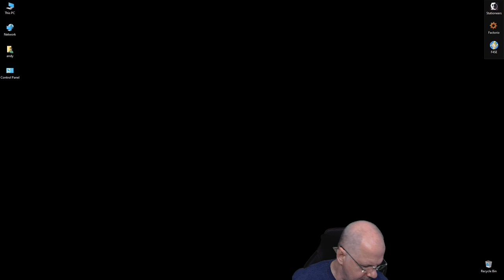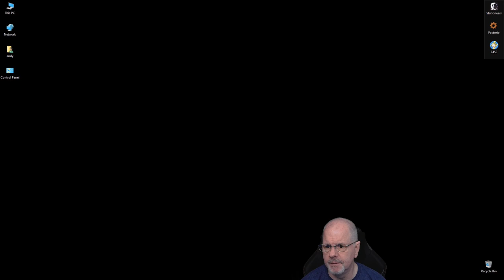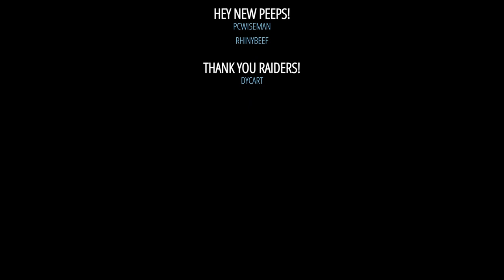Fallout 4 Modded: Fun w/Walkers PT13 - Attacking the Brotherhood - Final!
We did it!  Almost died a couple of times, but the BOS base at the airport is toast!  I picked up Strong as companion for this mission.

This is an unedited video from my stream where I setup a brand new save for Fallout 4.